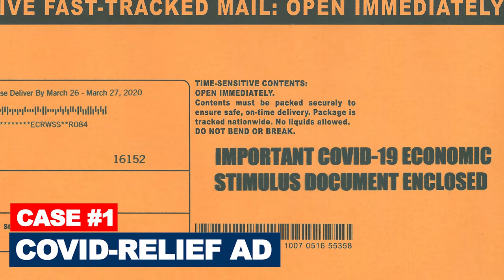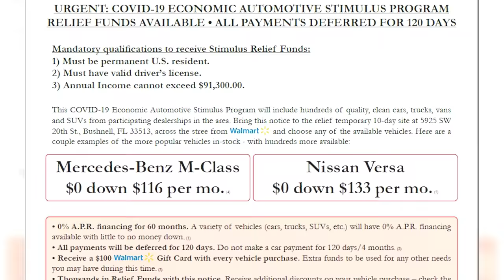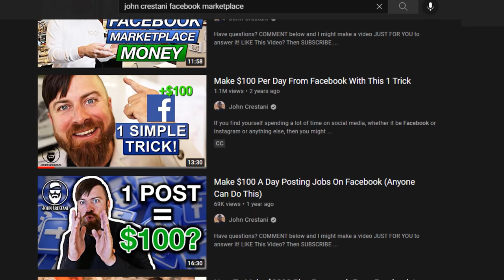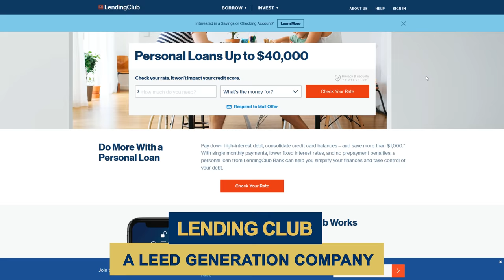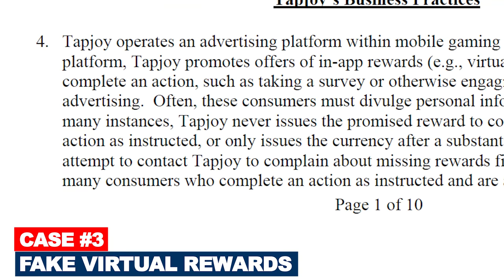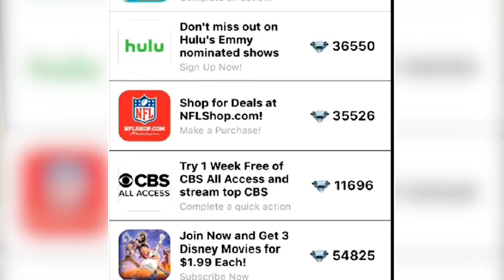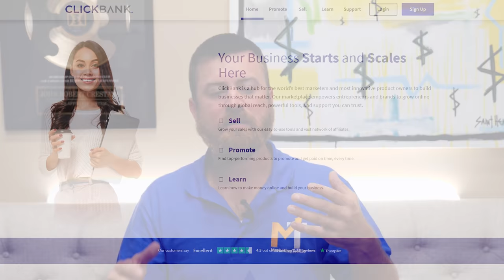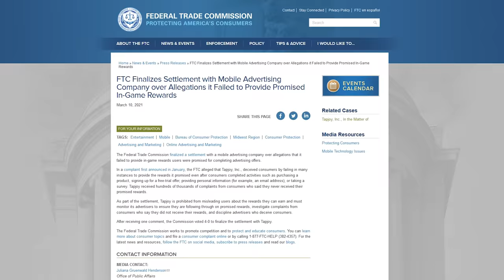3 Marketers The US Is SENDING TO JAIL. DONT DO THIS!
☝In this video I’ll talk about three different marketing campaigns that were both💣 SO SUCCESSFUL and SO WRONG.💣 These marketers decided to mess around with the wrong kind of adverts and now 👮they are being sued by the USA government. Watch and learn what NOT to do.

Chapters:
0:00 - Intro
00:36 - CASE #1 COVID-RELIEF AD
04:56 - CASE #2 FAKE CREDIT CARD REFINANCE LOAN
08:36 - CASE #3 FAKE VIRTUAL REWARD